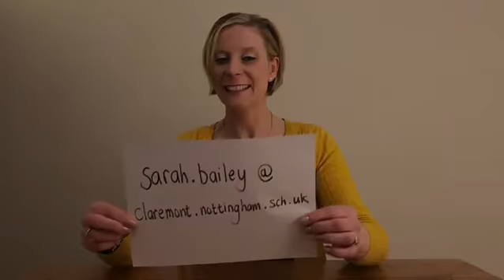Information for Parents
Home Learning
March 2020